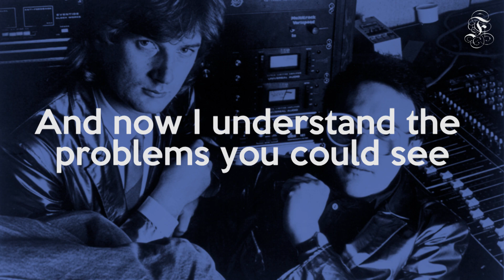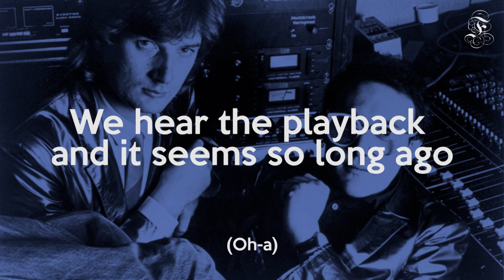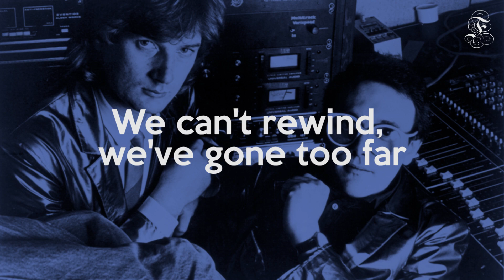Video Killed the Radio Star - The Buggles | Lyrics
The theme of "Video Killed the Radio Star" is thus nostalgia, with the lyrics referring to a period of technological change in the 1960s, the desire to remember the past and the disappointment that children of the current generation would not appreciate the past. The lyrics relate to concerns of the varied behaviours towards 20th-century technical inventions and machines used and changed in media arts such as photography, cinema, radio, television, audio recording and record production.